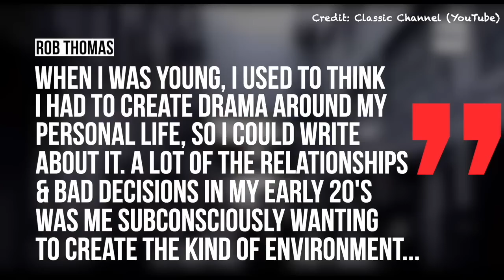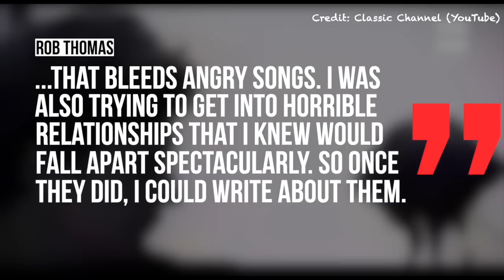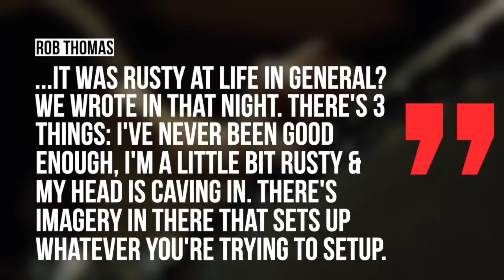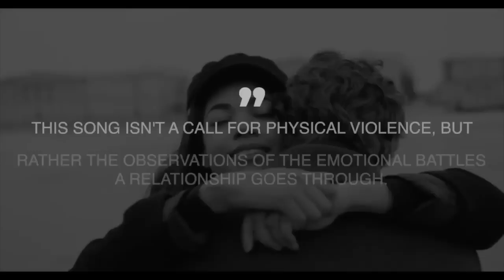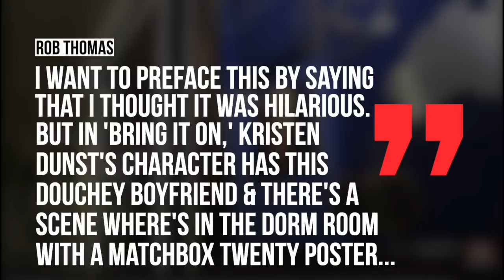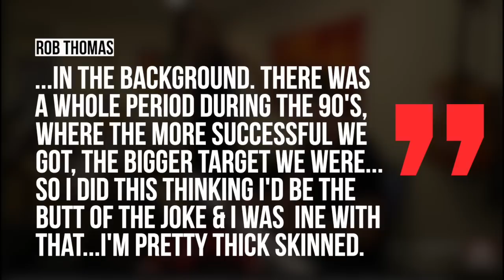The CONTROVERSY Behind MATCHBOX TWENTY'S 'Push" & Barbie Movie Tie-In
The controversy over Matchbox Twenty's Song 'Push' & How It Ended Up in the Barbie Movie

Matchbox 20 would be one of several bands that came from Florida during the mid to late 90’s and dominated rock radio and MTV. Their debut album was a massive success moving in excess of 12 million copies just in America. The song that put the band on the map would be the single ‘push’, but the song also drew some criticism as well. Today, let’s take a look at the history of the song.
Born on a US army base in Germany to a seargant father and alcoholic mother Matchbox 20’s frontman Rob Thomas had a rough childhood. By the time he was a toddler his parents had divorced, his mom had would take his older  sister to live in Columbia, South Carolina, and Thomas would be shuttled off to rural south carolina to hang out with his grandma who was also an alcoholic. His grandmother ran a general store.where she also sold pot and moonshine under the counter. Then there’s his Aunt Monkey who famously  in 1975 hired serial killer  Pee Wee Gaskins, to kill her ex-boyfriend. She would go to prison for 30 years and soon started a relationship with Gaskins.
By the time he was 10 years old THomas would move with his sister and mother to a trailer park in Orlando. His mom kept some rough company partying and hanging out with bikers who would sometimes beat her up. Parties were a common site at Thomas home and a young Rob would sometimes play bartender. It wasn’t uncommon for him to wake up the next morning and be surroundedby 10 or more bodiest. His older sister Melissa would end up running away from home at the age of 17 and it was around this time his mother was diagnosed with cancer but continued to drink and smoke. The doctors gave Thomas mother six months to live with him telling the LA Times ‘That aged me quickly.’ But his mother beat the odds pulling through her cancer ordeal.
Amongst all the chaos in his family life, Rob found music at a younge age getting his first instrument at the age of 10 which was a casio keyboard. . His early years in South Carolina would convince him that he wanted to be a song writer taking cues from the old country greats before getting into Billy Joel, Elton John, The Cure and Elvis Costello. He would recall to Rolling Stone how he was a nerd in school and soon started writing his own music in hopes of becoming one of the cool kids saying “At parties, all the foot­ball players would be drunk and passed out, and I’d be in the living room with all their girlfriends around me, playing the piano, every song like a bad version of a Li­onel Richie solo album.”
By the early 90’s Thomas would eventually move back to Florida where he met several other like mindedmusicians including  bassist Brian Yale and Drummer Paul Doucette who played. Enlisting a few other local musicians they would form the band Tabitha’s Secret,.   Doucette, Thomas and Yale would end up leaving Tabitha’s secret  and started a new band called Matchbox 20 in 1995 while recruiting guitarists Adam Gaynor and Kyle Cook..
The band soon caught the attention of producer Matt Serletic who had a deal with Atlantic Records subsidiary Lava Records. He had previously worked with another Florida Band collective soul &  He would introduce the band to Atlantic Records who signed the group under Lava Records.
The group’s first album Yourself or Someone Like You would be inspired by Thomas failed relationships and his terrible childhood. The album’s breakout single Push would get noticed nearly a year after the album came out. The song would be written by Thomas while he was visiting New York city recalling according to song facts "Me and Matt Serletic came to meet with Jason Flom, head of Lava records. We were staying at the Wellington. He bailed on us. He couldn't make the meeting. It was just us in the hotel room. We started playing songwriting exercises. Matt opened a book and said, 'Point to a word, and then we'll start a song building around that word.' He opened it up, and I pointed at the word 'rusty." You think about "rusty.' What if it had a bigger meaning? What if it was rusty at life, just in general? We wrote it in that night.